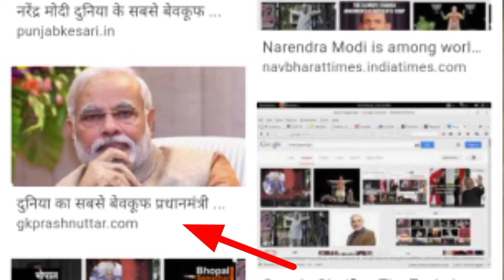दुनिया का सबसे बेवकूफ प्रधानमंत्री | Shri Narendra Modi ji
hello dosto Google search duniya ke sabse bewakoof Pradhan mantri Shri Narendra Modi ji,

duniya ke sabse bewakoof Pradhan mantri,
duniya ki sabse badi man pradhanmantri,
Google search bevkuf pradhanmantri,
bevkuf pradhanmantri kaun hai,
duniya ka sabse bada pradhanmantri,
duniya ka sabse buddhiman pradhanmantri,
duniya ka sabse shresth mantri,
Shri Narendra Modi ji,
Shri Narendra Modi pradhanmantri,